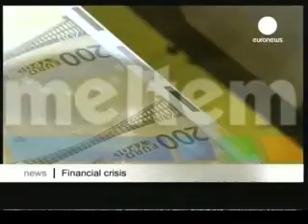İŞSİZLİK REKOR KIRDI xvid